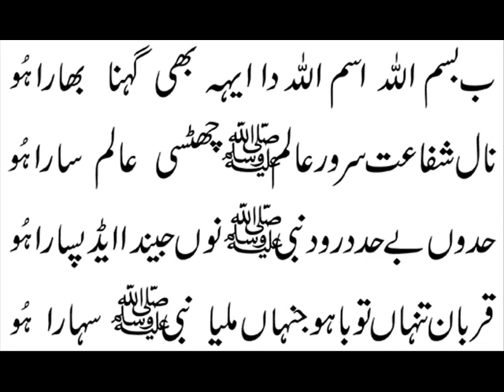NAAT - Hazrat Peer Sultan Fiazul Hassan, Sarwari Qadri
Sweet and Lovelly Murshid
Made by Erum Basharat Sultani